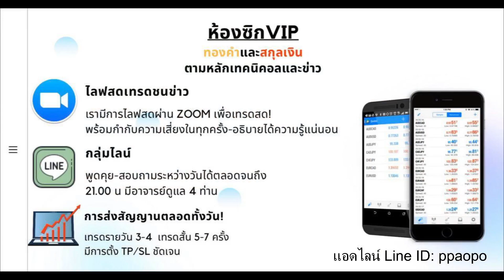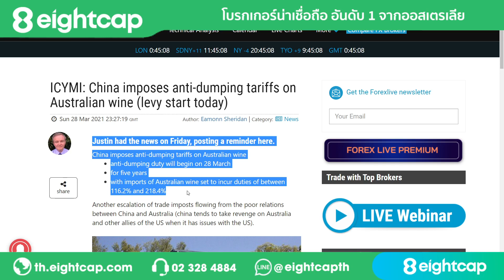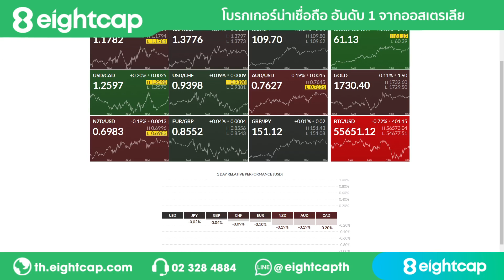สกุลเงินหลักปรับตัวอ่อนค่าตามการปรับตัวฐานดัชนีฟิวเจอร์สหรัฐในช่วงเช้าซึ่งช่วยหนุนให้กับสกุลเงิน USD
🔥กดเพื่อฟังคลิป สกุลเงินหลักปรับตัวอ่อนค่าตามการปรับตัวฐานดัชนีฟิวเจอร์สหรัฐในช่วงเช้า ซึ่งช่วยสร้างแรงหนุนให้กับสกุลเงิน USD  นอกจากนี้แล้วตลาดยังจับตาการแพร่ระบาดของเชื้อไวรัสโควิดในสหภาพยุโรปหวั่นสร้างแรงกดดันสกุลเงิน EUR หนุน USD